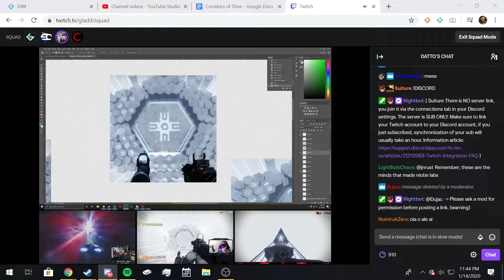Bastion & The Corridors of Time | Destiny 2 Exotic Fusion Rifle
It took the entire community, a lot of work, and almost a week to solve this puzzle. As the first and currently only Kinetic Fusion Rifle, does the Bastion live up to the hype? Let's find out!